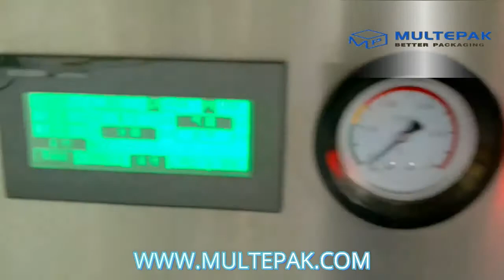multepak 680 automatic double chamber vacuum packaging machine Kettős kamrájú gépek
Машини с двойна камера
Dvoukomorové stroje
Dobbeltkammermaskiner
Doppelkammermaschinen
Μηχανήματα διπλού θαλάμου
Máquinas de doble campana
Strojevi s dvije komore
Macchine a doppia campana